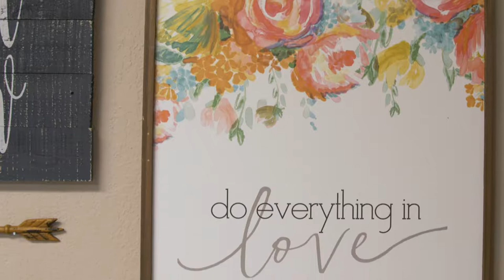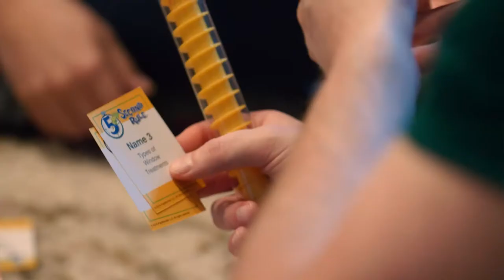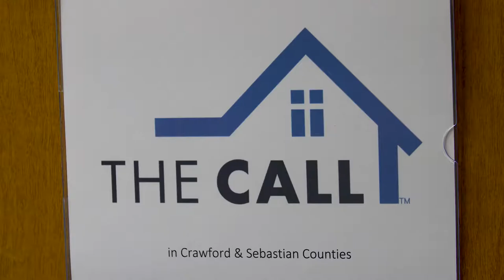Our People ArcBest: Chad and Emily Treadaway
When high school sweethearts Chad and Emily Treadaway started dating at the age of 16, they discussed their mutual desire to adopt or foster children someday. And after marrying and having two biological children, they did just that. But after opening their home to foster care, they realized their calling might be different than what they planned — leading them to impact the children and families in their community more than they ever imagined.